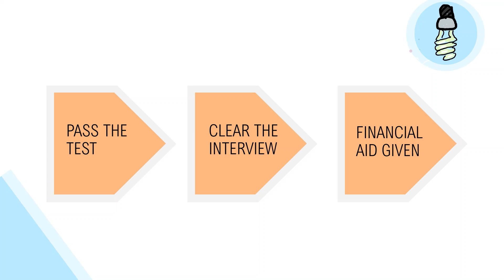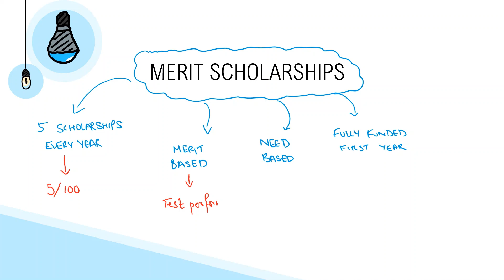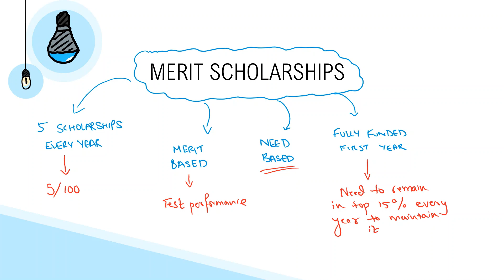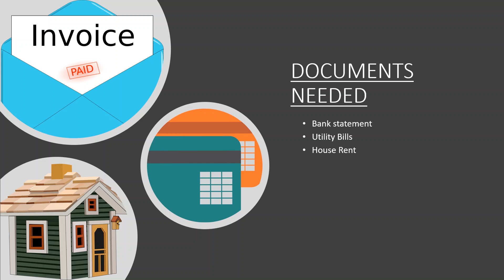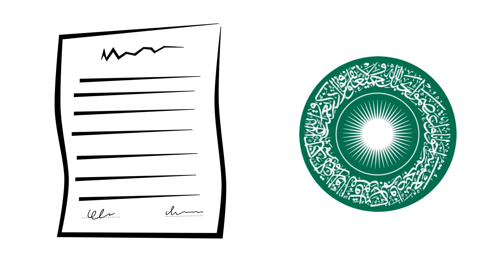Merit Scholarships & Financial Aid at AKU | MBBS Admission Guide | Aga Khan University | 2021 Cycle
A guide on merit scholarships and financial aid at Medical College of Aga Khan University.

📱 Purchase your Paperlike iPad Screen Protector today!

💻 Purchase Notion Pro or Business here!